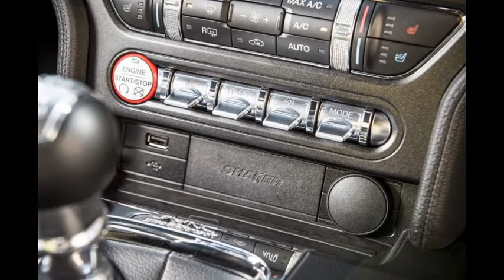2015 Ford Mustang Fastback 5.0 V8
2015 Ford Mustang Fastback 5.0 V8

The new Ford Mustang, which we’re driving here in Europe for the first time. Sometimes, you understand what a car will be like before you drive it. The new Mustang is one of those.

Yes, it’s new, yes it has independent rear suspension for the first time on a Mustang and yes, because it’s a global car that’ll also be made in right-hand drive, it has been tweaked and tuned all over the world to make it a better vehicle - one to suit all tastes.

But still, it’s a 5.0-litre V8 coupé with 2+2 seating, rear-wheel drive, a six-speed manual gearbox and a limited-slip differential, and the whole caboodle was envisioned primarily in the US. It’s going to drive in a certain way, right?

Right. Not that this is necessarily a bad thing, you understand. What was once crude American muscle is actually rather tidy these days. The previous-generation Mustang was a likeable thing and the latest Chevrolet Camaro, perhaps because much of it was designed by Holden, feels a great deal more sophisticated than it once would have.

I’m expecting the new Mustang to feel more sophisticated than those, but with that inherent muscly character still bulging through. And that’s how it turns out.

What's it like?:
Slip into the Mustang and you’re greeted by a wide tunnel, accommodating seats, some obviously plastic surfaces and some plastics pretending to be metal. A few soft surfaces abound, too, but as always, if you’re expecting the same as Europe’s best, you’ll come away disappointed.

This, though, should not be a surprise. When it goes on sale in October, a V8 Mustang is going to cost £32,995 in the UK. Which is conspicuously cheap for a 5.0-litre, 415bhp coupé.

As with the latest Camaro and the Vauxhall VXR8, though, there are only hints at that sort of potency when you fire up the engine. Unlike, say, a Mercedes-AMG or a Jaguar F-Type, which fairly erupt when you thumb the starter, the Mustang emits a relatively muted woofle.

First surprise, though: although the clutch is as positive and weighty as you’d expect, the gearshift is extremely slick. Not light, but short of throw, brilliantly positive and utterly notch-free. The engine pick-up is smooth, and you’re rolling.

Other control weights and actions are mostly as expected: throttle response is leisurely at low revs, the brakes are positive and strong. All UK cars get what’s called a GT Performance Pack as standard, which includes six-piston Brembo front brake calipers, as well as 19in rather than 18in wheels, superior cooling and suspension that has been retuned from standard US cars.

The suspension settings offered in the pack, though, have changed a bit since we first drove the new Mustang. Then, the low-speed ride was reportedly far too choppy. Now it’s more compliant, albeit still firm over poor urban surfaces.

But the rub is that the Mustang is a 1720kg car. Unless you use adaptive dampers (and they have their drawbacks), to a certain extent you have to compromise, either allowing more compliance or tightening the body control. I reckon the balance is about where the Mustang ought to be.

Since our first steer, Ford’s engineers have also tweaked the front suspension to make the steering more responsive - to make a wide, long car feel more agile, I suppose. It’s certainly direct now, and well weighted and accurate.

Most of the time it’s quite pleasing, but at autobahn speeds it can prove a little nervy around the straight-ahead. Again, though, the balance isn't bad, the Mustang feeling fairly well poised and planted through the limited number of corners we were able to put it.

What has been set in stone for a while is the nature of the V8 motor, whose initial laziness becomes more alert as it passes 4000rpm and takes on a second wind round to the 7000rpm limiter. Exercise it and the Mustang really gets along – feeling every bit the 4.8sec-to-62mph car it is.

As long as you’re in the first five gears, that is. Sixth is massively overdriven, although it still can’t persuade the 5.0 Mustang to emit any less than 299g/km of CO2 or return more than 20.9mpg on the combined fuel economy cycle.

If you want better than that, you’ll have to try the turbocharged 2.3-litre four-cylinder Ecoboost model, although for my money that rather defeats the object of having a Mustang.

Should I buy one?:
There have always been compelling reasons for those who have fancied one. This time the case is more appealing than ever. The Mustang is a piece of officially warranted, correct-hand-drive muscle coupé, and while it isn’t without some compromises, few cars have all of its charms. Fewer still do so without asking for considerably more than £32,995.